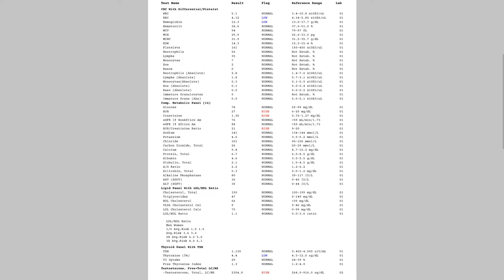What Carnivore Diet and Steroids Did To Me (Blood Test Results)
These blood results were 8 weeks into my first Test E cycle (in October). It was after 2 months of pure carnivore and now a "carnivore based" diet. I have a blood test in February to compare :)